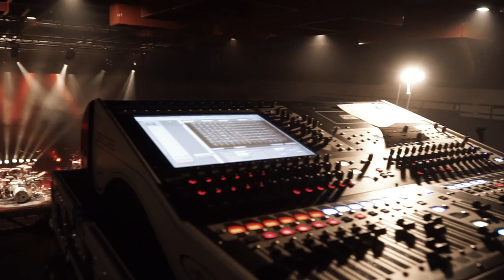Tony Royster Jr. Interview @Paris 2016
Tony Royster Jr, DW drummer. Interview with Martin Klee @Paris 2016